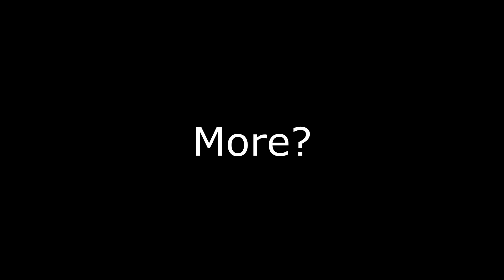"Welcome To Solstheim! Everything IT JUST WORKS Here!!!"